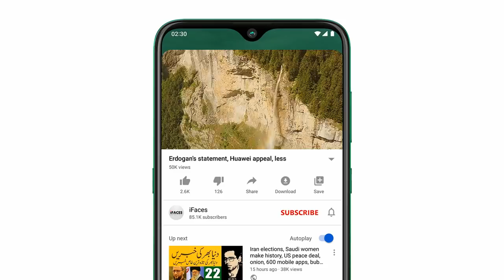Top Most Popular Liked News and Events, سب سے زيادہ پسند کي جانے والي خبريں, Today 12 Mar 2021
Assalamu Alaikum Respected viewers aik aour new Evening Today_important_News video ke saath jis ka title hai "Top Most Popular Liked News and Events, سب سے زيادہ پسند کي جانے والي خبريں, Today 12 Mar 2021" umeed hai ke آج_12_مارچ_2021 ki ye video bhi aap ko psand aaie gi. Thanks